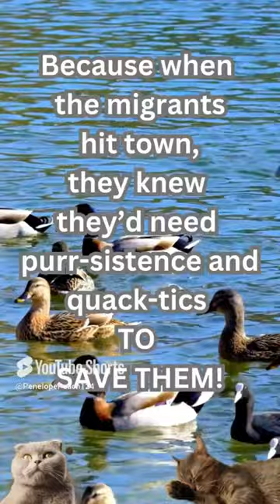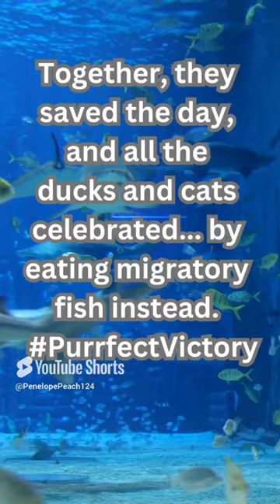I'm Kamala Harris and I'm Taking Over Springfield!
Kamala Harris @ Springfield- Cats and Ducks Before Men with Jokes and music video regarding the crisis in Springfield Ohio

Penelope is good at being bad because she is a amatuer streamer with a variety of music and jokes and wacky old lady stuff too.